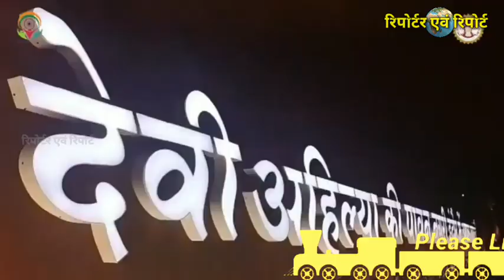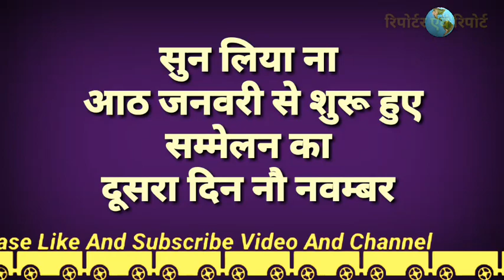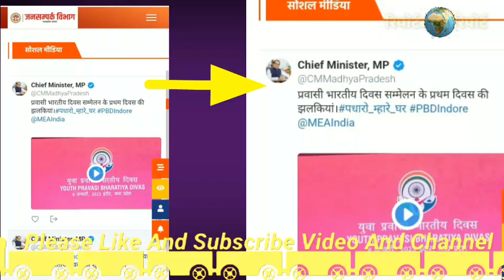जनसम्पर्क विभाग की काबिलियत, बदल दी सम्मेलन की तारीख......By Anand Purohit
मध्यप्रदेश के जनसमपर्क विभाग ने इन्दौर में आठ जनवरी से आयोजित तीन दिनी प्रवासी भारतीय सम्मेलन की तारीखें ही बदल दी, जनसम्पर्क विभाग द्वारा जारी विडियो में प्रवासी भारतीय सम्मेलन आठ जनवरी से शुरू सम्मेलन का दूसरा दिन नौ नवम्बर तो तीसरा दिन दस दिसम्बर बता रहे ये जनसमपर्क विभाग वाले।
तभी तो कहते हैं एम पी अजब है एम पी गजब हैं ।
सुनिए और जानिए